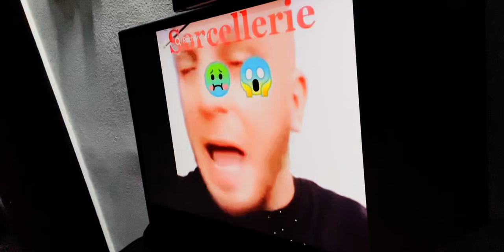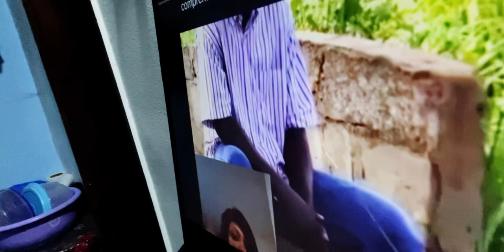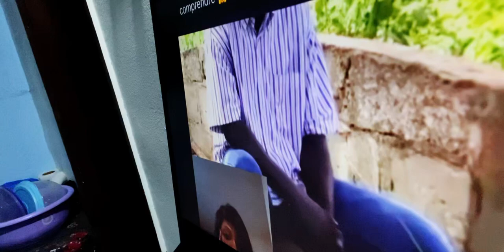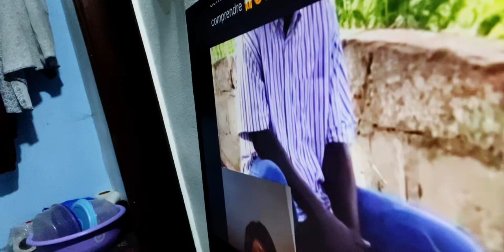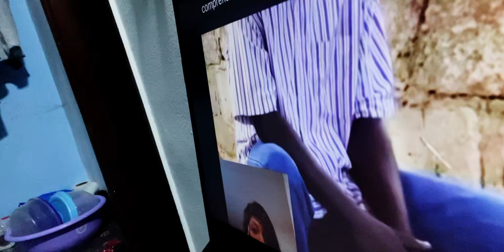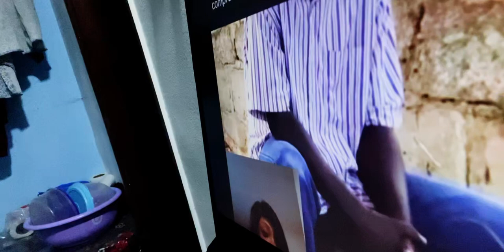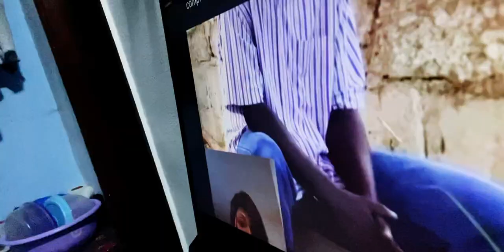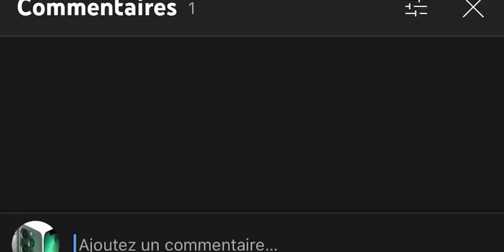Graves Révélations sur ce que les Sorciers vont faire au Cimetière